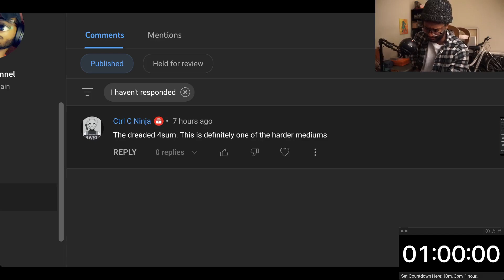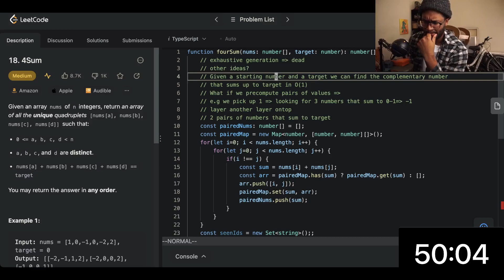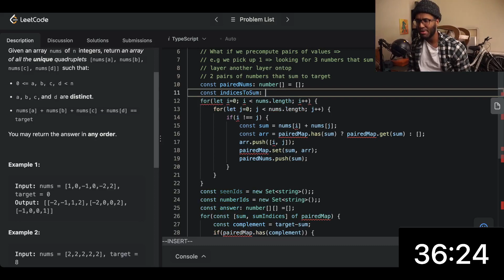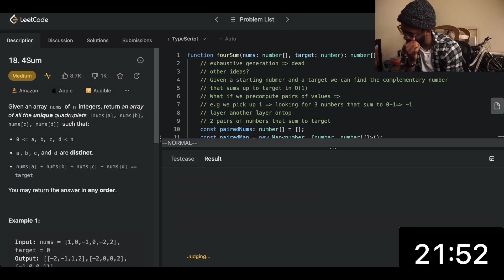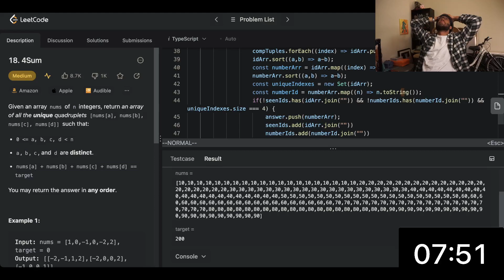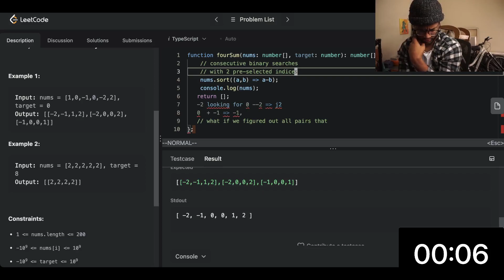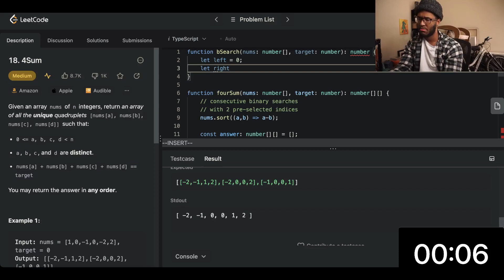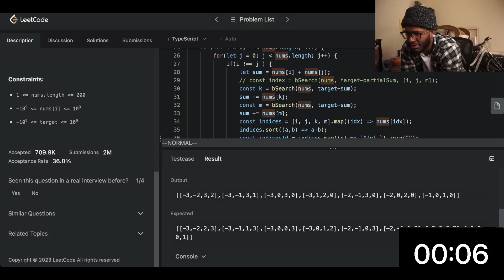LeetCode Everyday - Day 257 - So Close I Can Taste It